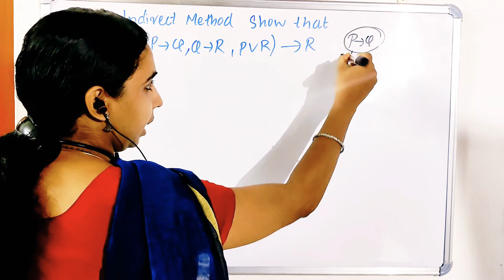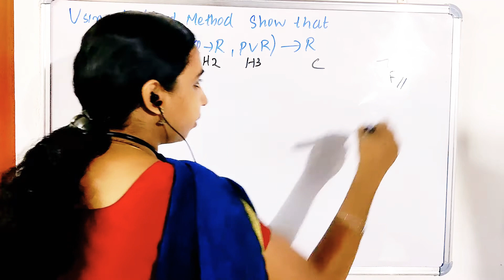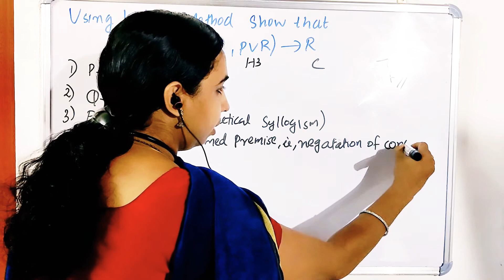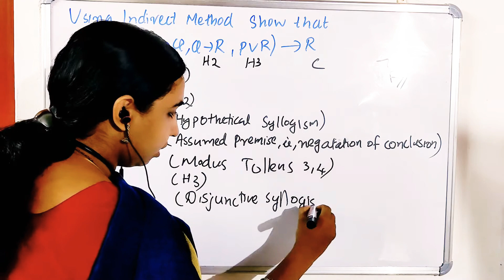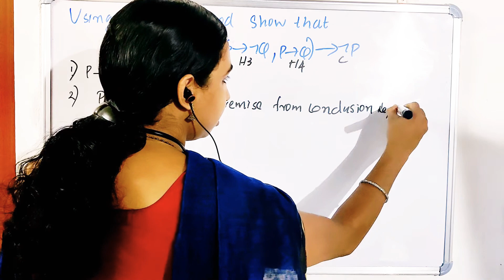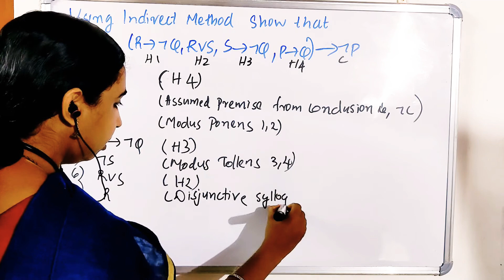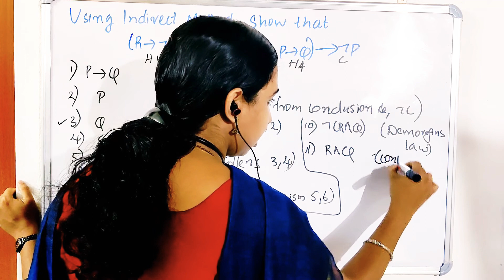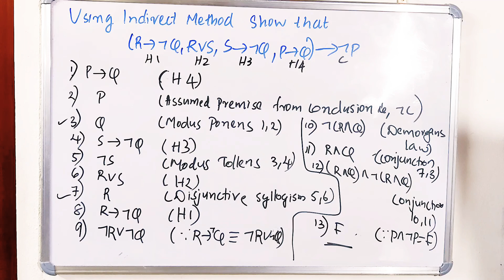Validity of Argument|Indirect Method|Discrete Mathematics